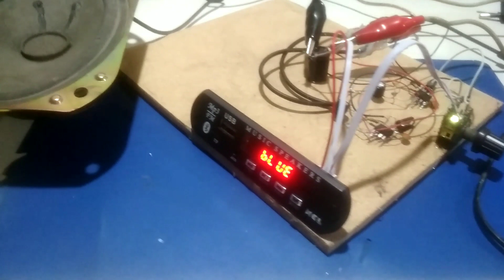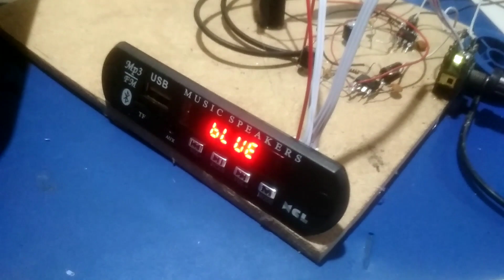DIY. Stereo Min Audio Amplifier using LM386 x2.For Sabwoofer dc 5 to 12v